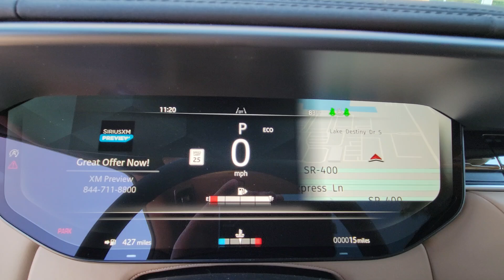2024 Land Rover Range_Rover_Sport SE FL Winter Park, Clermont, Sanford, Daytona, Apopka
[LISTING_TYPE] 2024 Land Rover Range_Rover_Sport SE

Here is a wonderful   2024  LAND ROVER Range Rover Sport. Experience premium luxury and world-class performance in this beautifully designed, seriously capable, Range Rover Sport. Indulge your senses and your sense of adventure in this exceptional, mid-size SUV. These are just some of the great options this vehicle comes with: Heated Steering Wheel
, Pre-Collision System, Intelligent Auto on/off High Beams, Panoramic Roof, Lane Departure Warning, Supercharged Engine, Navigation System, Keyless Entry, Sun/Moonroof, Premium Sound System. Feel the optimism true luxury inspires when you're at the wheel of this exceptional Range Rover Sport. Our staff will toss you the keys and give you an outstanding customer experience.